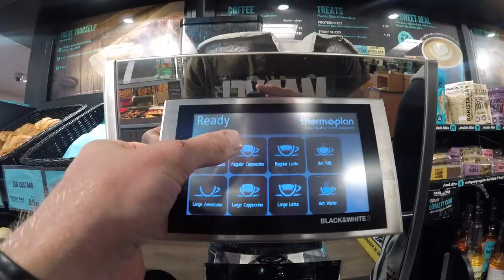IAMDM VLOG #8 - Autumn Gold RR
And that wraps up another race season. A great way to end it with an early morning run to Loughgall with PC for the annual Autumn Gold Road Race hosted by Square Wheels. Looking forward to a few weeks away from the bike and finding out what it is like to put on some weight. 10/4 over and out.